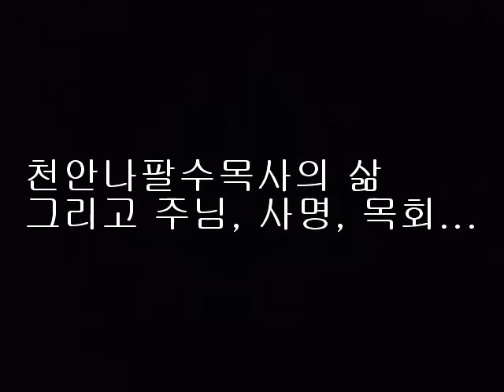천안나팔수목사의삶그리고주님,사명,목회(1)